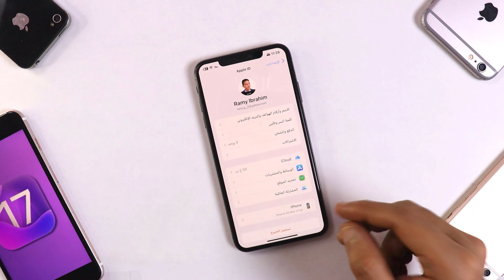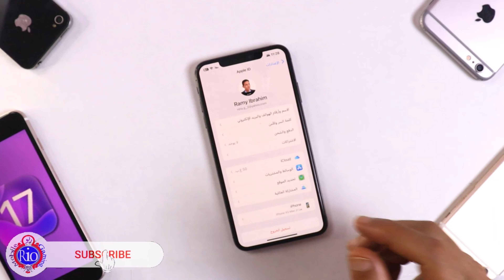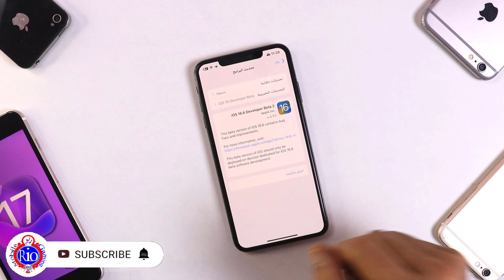مهم قبل تحديث ios 17 للايفون !!! تحديث iOS 17 بيتا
للرجوع من iOS 17 الي اصدار iOS 16 للايفون باستخادم برنامج Tenorshare ReiBoot وإصلاح أخطاء النظام بعد التحديث الي 17 iOS
iOS 17 || كل جديد في تحديث الآيفون !!
تحديث iOS 17 | نظام الايفون الجديد وصل!
مميزات تحديث iOS 17 | أفضل 50 ميزة جديدة للايفون
رسميًا تحديث الايفون iOS 17 | المميزات الجديدة || الكثير و الكثير من الملل !
طريقة تحميل تحديث iOS 17 بيتا 1 للايفون
ios17#
تحديث ios 17
تنزيل ios 17
تحميل ios 17
ios 17 بيتا 1
موعد تحديث ios 17
مميزات ios 17
تحديث 17
تسريبات ios 17,wwdc 23
ios 17 مميزات
مميزات تحديث ios 17
متى ينزل تحديث ios 17
wwdc 2023
17 ios
مؤتمر ابل
مؤتمر wwdc 23
تحديث ios 17 بيتا 1
التحديث الى ios 17
ios 17 بيتا
ios 17 الاجهزة المدعومة
ايفون 15
اخر تحديث للايفون
الاجهزة الداعمة ios 17